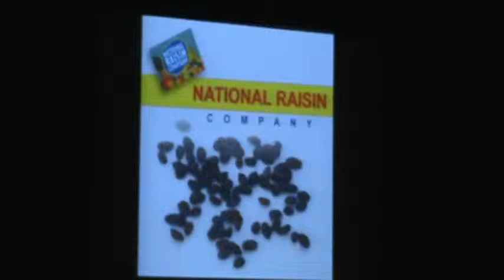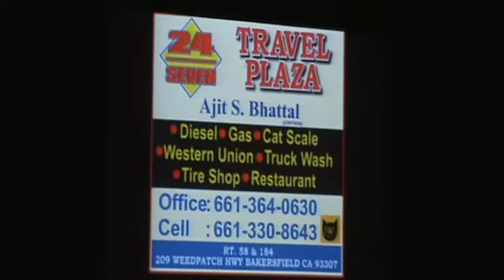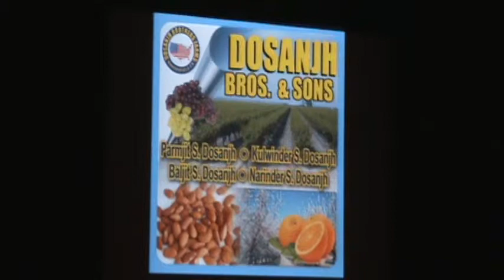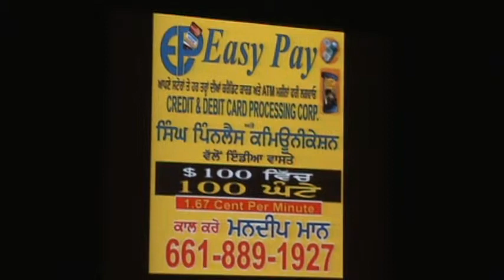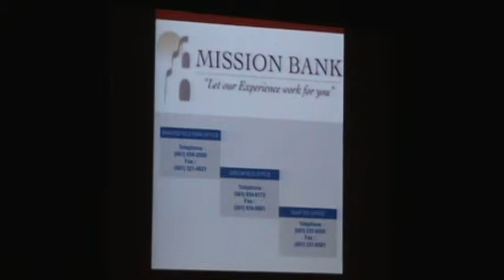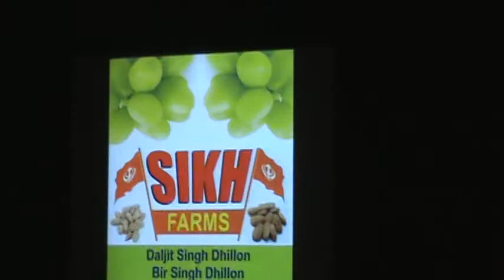Event Sponsors for Vaisakhi 2010 Cultural Program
Vaisakhi 2010 Cultural Program presented by Punjabi Heritage Organization at Bakersfield Convention Center on May 2, 2010